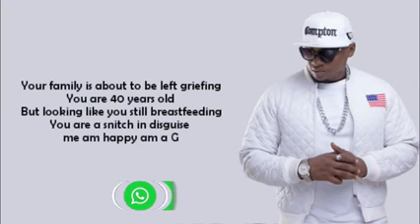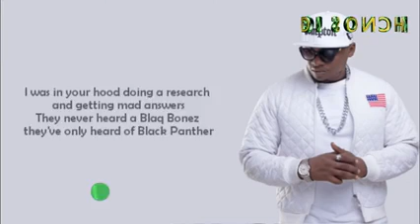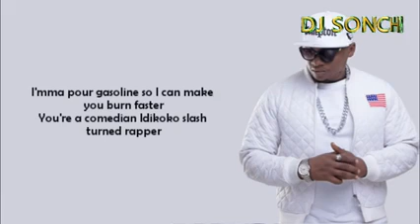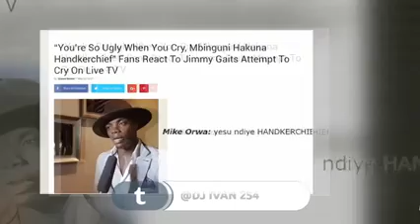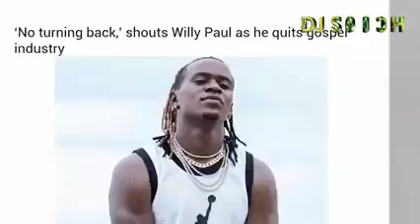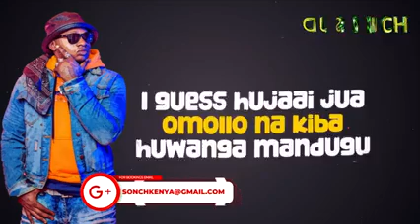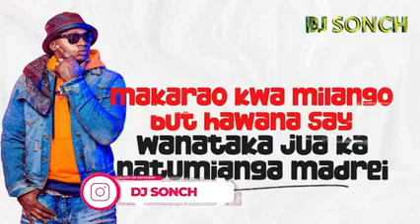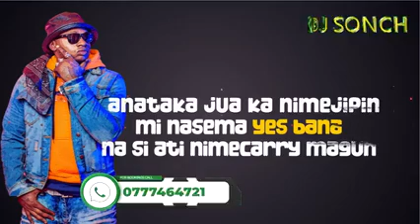Hip,pop kweraauko, video Mix_@nelsonmaina8532